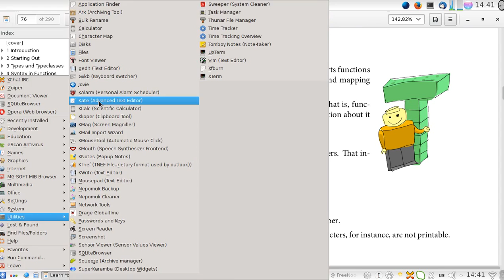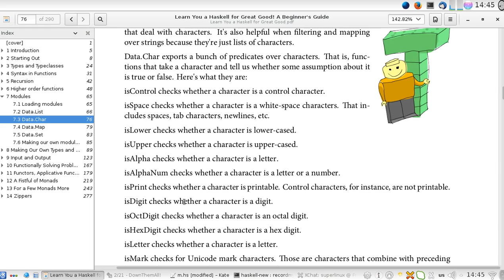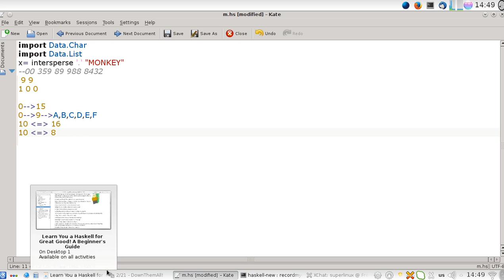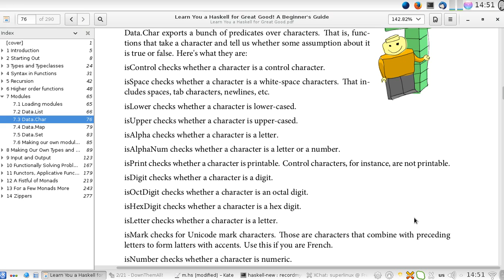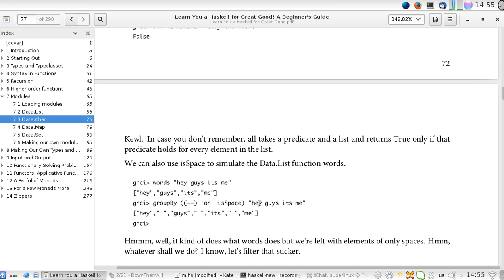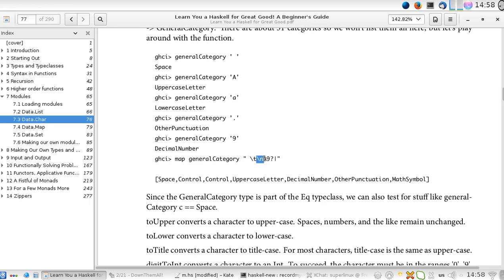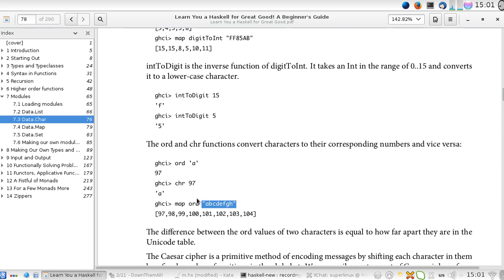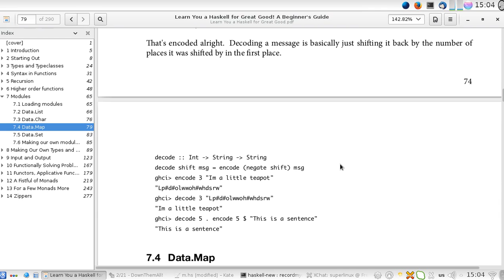قراءة و تطبيق كتاب عن برمجة الحاسوب Learn You A Haskell For Great Good. القسم 7.3